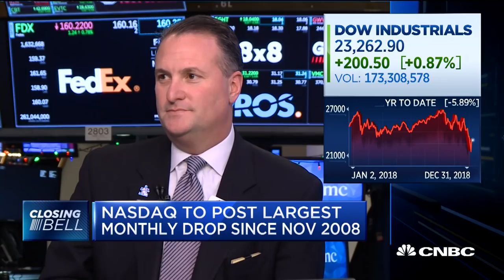We need US-China trade specifics: Portfolio manager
Sarat Sethi of Douglas C. Lane & Associates and Jonathon Corpina of Meridian Equity Partners join CNBC's "Closing Bell" team and Rick Santelli at the CME in Chicago to discuss today's markets.